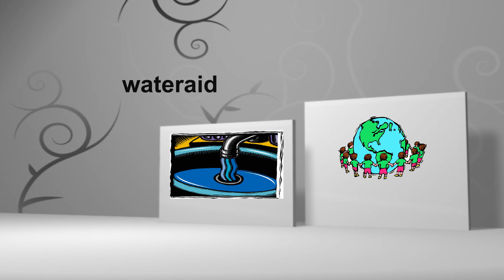Project for Awesome 2016 WaterAid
WaterAid

We work with communities to help people access clean water and safe toilets.

We work in 38 countries, to build and maintain access to water and toilets.

WaterAid is an international organization whose mission is to transform the lives of the poorest and most marginalized people by improving access to clean water, sanitation and hygiene. Through our partners, we reached over 2 million people with clean water and 3 million people with sanitation last year.

Project for Awesome 2016
Online Creators Decreasing World Suck